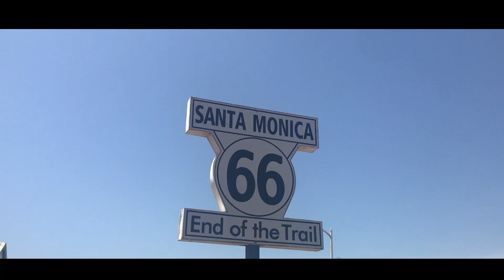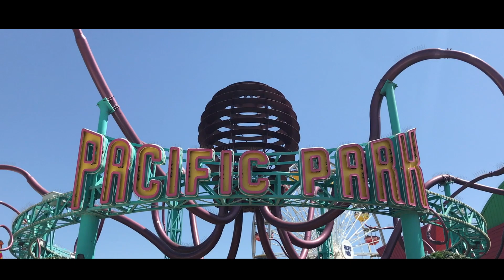Going to LA LA LAND⎜Episode 2 - Beach Boys Cruisin'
Vi dro på tur til Griffith Park og Santa Monica... Det var visst gøy ja...